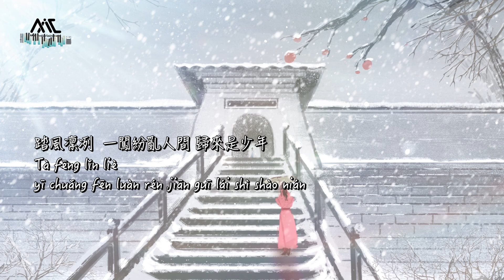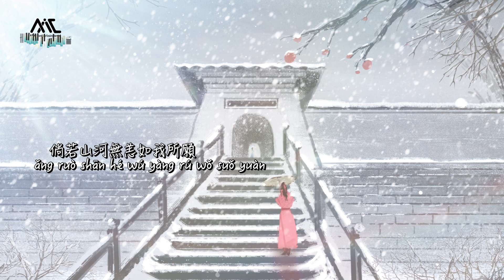smile_小千和黑崎子Hēi qí zi《少年狂Shào nián kuáng》【踏風凜冽 一闖紛亂人間 歸來是少年嘆長安夜 】Official Lyric Video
少年一詞，當與俠義並提
心懷家國，隱藏於胸懷
縹緲天地，枕山河，飲寒月
遊俠於江湖
三尺青鋒劍，抽刀，出鞘
三千毫發飽蘸雨水
以黑夜為墨，抒寫豪情
踏歌、踏風
少年敢闖人間
歲月斑駁變幻
山河無恙，是唯一執念

由smile_小千和黑崎子，共同演繹的國風歌曲《少年狂》
兩位歌手，略似少年音的聲線，也帶一絲俠肝義膽

少年狂

演唱: 黑崎子/小千_Smile
作詞：煙十八
作曲：白亦維

黑崎子：
人世間萬裏河山誰歸隱
渺渺天地 又該去何處問歸期
小千：
我獨憑手中三尺青鋒意
寫一筆 萬丈豪情
書一生瀟灑不羈
黑崎子：
月黑風高 抽刀 出鞘
此生一飄 紛擾 喧囂
江南調 雨落蕭蕭
不枉年少 我狂傲
小千：
浮華幾吊 不過 一笑
縱橫天下 逍遙
原諒我不識老
歲月斑駁初心仍年少
黑崎子：
踏風凜冽
一闖紛亂人間 歸來是少年
嘆長安夜
已然不復當年 發染雪
小千：
倘若山河無恙如我所願
何必亂世之中憤然揮劍
千百年 歲月不改我執念
黑崎子：
江南調 雨落蕭蕭
不枉年少 我狂傲
小千：
縱橫天下 逍遙
原諒我不識老
合：
踏風凜冽
嘆長安夜
黑崎子：
踏風凜冽
小千：
嘆長安夜

Pinyin :
Song:【Shào nián kuáng】
Singer:Hēi qí zi,smile

rén shì jiān wàn lǐ hé shān shuí guī yǐn
miǎo miǎo tiān dì yòu gāi qù hé chù wèn guī qī
Wǒ dú píng shǒu zhòng sān chǐ qīng fēng yì
xiě yī bǐ wàn zhàng háo qíng
shū yī shēng xiāo sǎ bù jī
Yuè hēi fēng gāo chōu dāo chū qiào
cǐ shēng yī piāo fēnrǎo xuān xiāo
jiāng nán tiáo yǔ luò xiāo xiāo
bù wǎng nián shào wǒ kuáng ào
Fú huá jǐ diào bù guò yī xiào
zòng héng tiān xià xiāo yáo
yuán liàng wǒ bù shí lǎo
suì yuè bān bó chū xīn réng nián shào
Tà fēng lǐn liè
yī chuǎng fēn luàn rén jiān guī lái shì shào nián
tàn cháng'ān yè
yǐ rán bù fù dāng nián fā rǎn xuě
Tǎng ruò shān hé wú yàng rú wǒ suǒ yuàn
hé bì luàn shì zhī zhōng fèn rán huī jiàn
qiān bǎi nián suì yuè bù gǎi wǒ zhí niàn

編曲：易在洋
製作人：磊SIR
混音/母帶 ：黃維
合聲：黃維
吉他：吳餘濤
企劃：魚輕沐
視覺：陸人
出品：音藥配方
聯合策劃：酷狗音樂國風新語